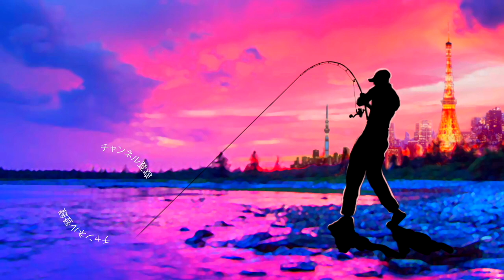【バス釣り】超高速巻きからストップ！イマカツ「アベンタクローラーバゼル」早巻きヒットシーン【バスの釣り方】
バス釣り、超高速巻きからストップ！イマカツ「アベンタクローラーバゼル」早巻きヒットシーンって事でバスの釣り方を解説していきま〜す
今回はアベンタバゼルの超高速巻きでも破綻しないアクションを利用してバスを反応させてみます
最後にルアーが消し込む瞬間はたまらないですよね〜
仕様タックル
ロッド ロデオクラフト 999.9 ホワイトウルフ 7' 8lb class
ルアー イマカツ アベンタクロラー・バゼル
ライン PE１.５＋１２lbリーダー

2022年も釣りに関する様々なコンテンツをアップしていきますよ〜！シマノからは22ステラが登場の発表されたかと思えばダイワからは22イグジストのアナウンスが、、、個人的にはゲーリーヤマモトから登場の河童フロッグと大きなヤマタヌキに期待しております。
2021年は小森嗣彦プロ、今江克隆プロのピュアフィッシングの契約終了と衝撃的なニュースがありましたが今江プロのジーニアスプロジェクトへの移籍など気になる動きから目が離せません！今江克隆プロ仕様のグラビアス！気になりますよね〜

55アップしか釣れない！デプス「コードネームバス」に巨大バスが襲い掛かる衝撃映像